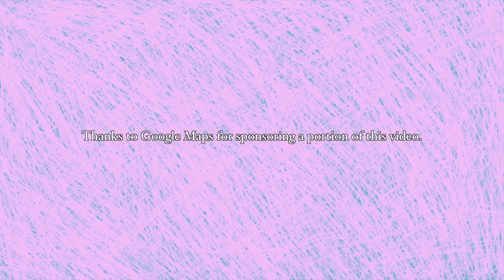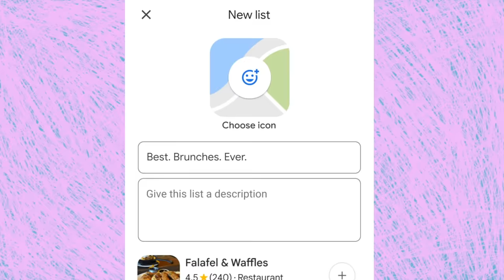Living Alone| SURPRISING OUR DOG WITH A BIRTHDAY PARTY!!